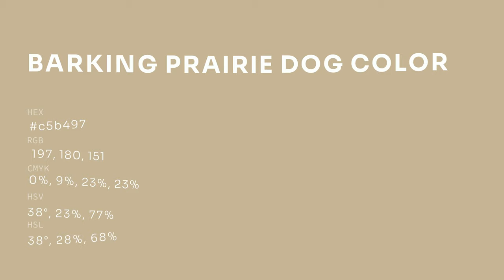Barking Prairie Dog color c5b497 hex color - Brown color - Cool color c5b497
What color is Barking Prairie Dog ? c5b497 hex color - Brown color - Cool color c5b497

Hex c5b497 Color Code is also known as Barking Prairie Dog color.